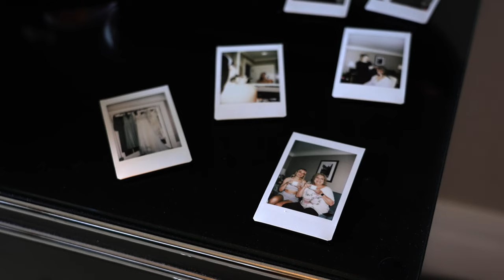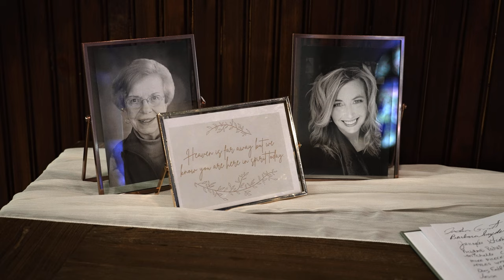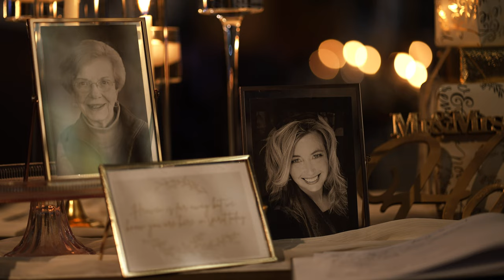Highschool Sweethearts Get Married After 10yrs l Laurel + Colin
2022 has been an interesting year so far. Every wedding feels special with it being the first year back to a normal wedding season.

Laurel and Colin met in high school over a decade ago. Weddings like this always excite me when it comes to the storytelling portion of the day. Really appreciate Laurel and Colins history and got chills just putting the highlight video together. Enjoy this little small part of the wedding film